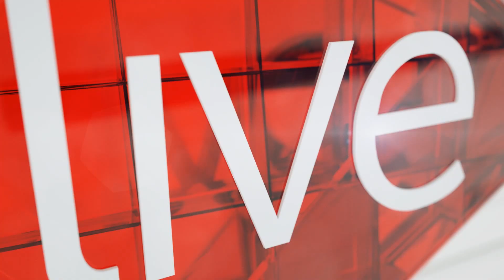Crime statistics: the distinction between reported stats & ratios